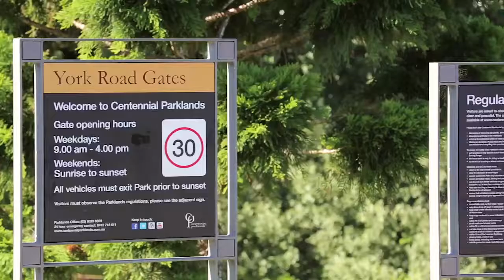Bondi Junction, 75 Mill Hill Road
75 Mill Hill Road Bondi Junction NSW

Marketed by:
Ballard Property Woollahra
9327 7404